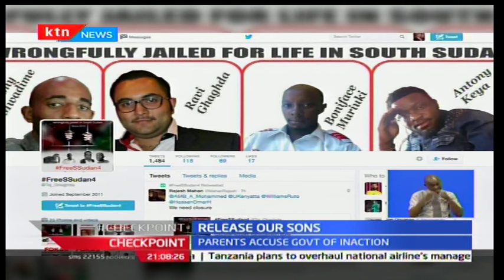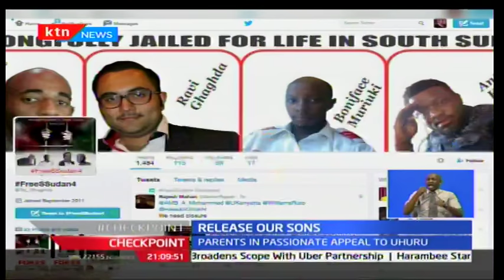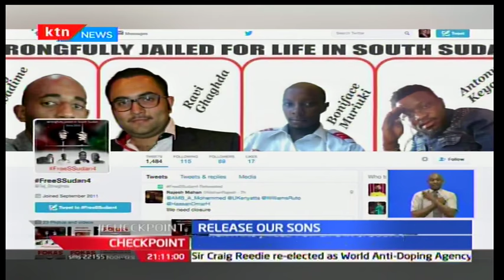CheckPoint: Families of four Kenyans jailed for life in South Sudan plead for help from govenment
Four families whose relatives were jailed for life in South Sudan continue to plead with  the government to help them get their kin back home. The relatives who have even gone on a hunger strike to push the government to intervene say the government has let them down. They are now making personal pleas to President Uhuru Kenyatta to step in.